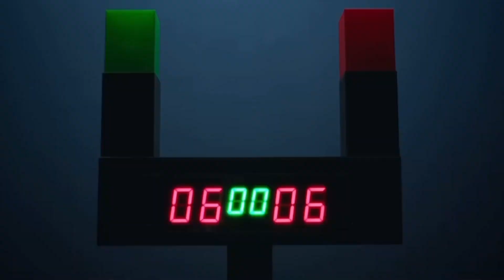Phantom teaser 1